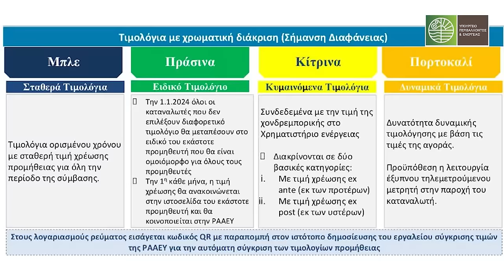Βασίλης Καρράς: Η συγκινητική ανάρτηση της κόρης του λίγο μετά τον θάνατό του